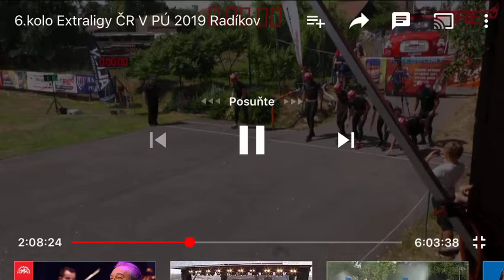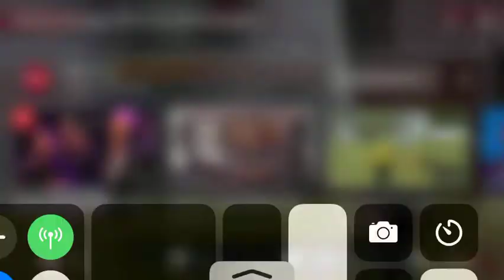Krotějov sport/EXČR Radíkov 2019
LP 17:11s_____PP 16:29s